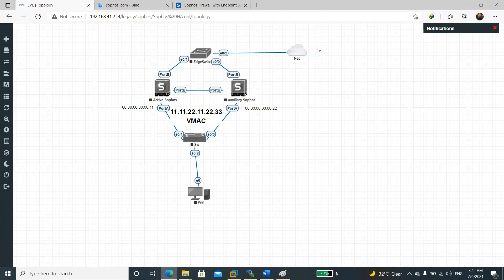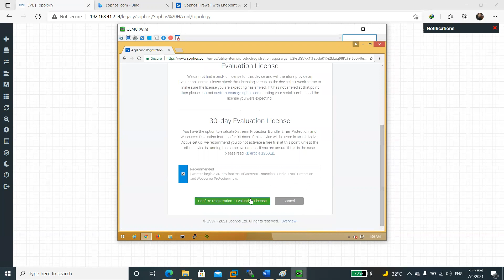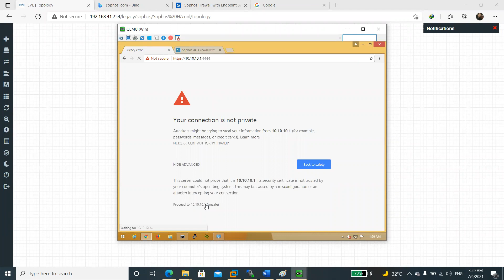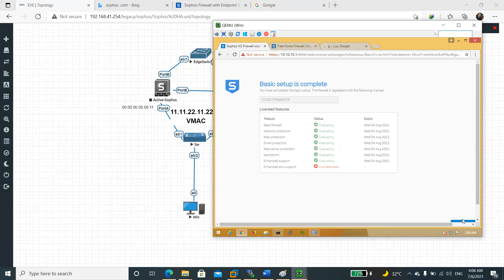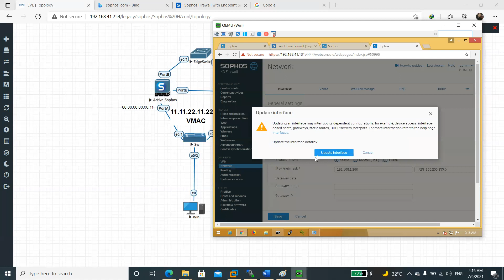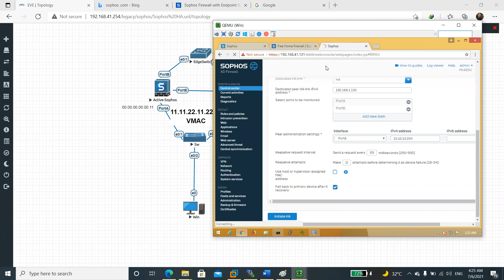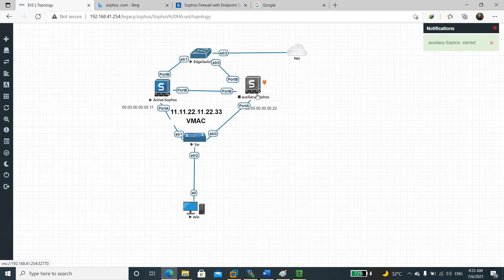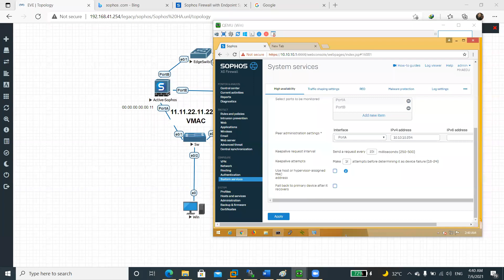35.Sophos XG High Availability (HA Active-Passive) LAB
كورس سوفوس صدقة جارية على روح المهندس حسن العطاس